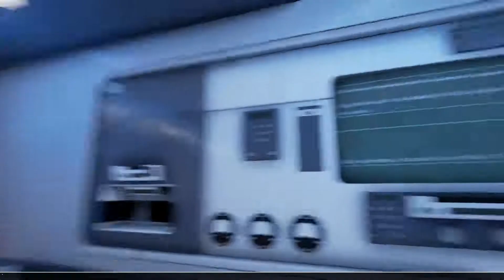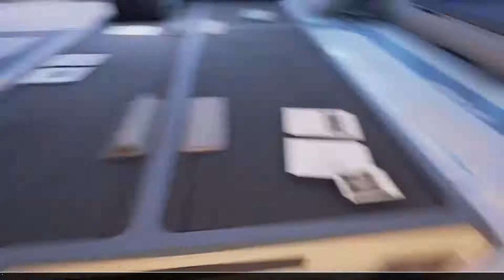The Turing Test EP6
The Turing Test is a challenging first-person puzzle game set on Jupiter’s moon, Europa. You are Ava Turing, an engineer for the International Space Agency (ISA) sent to discover the cause behind the disappearance of the ground crew stationed there. Developed by Bulkhead Interactive and published by Square Enix.